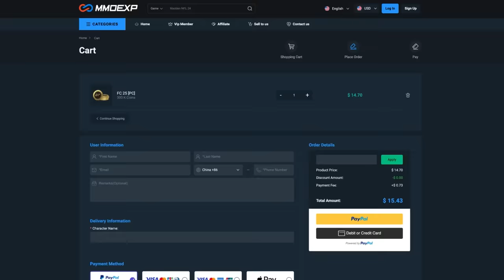20x MAX 88 ICON PACKS, PARTY BAGS & TRAILBLAZER WEEK 2 PACKS!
FC25, EA FC25, Ultimate Team, Fifa 25, Trailblazers, Trailblazers week 2, week 2, team 2, trailblazers team 2, max 88 icon pack, max 88, icon, sbc, upgrade pack, rttk/total rush, party bag, pack opening, hero pack